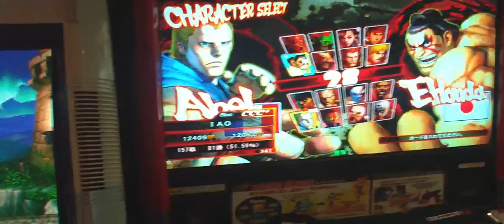Street Fighter 4 (Sugamo, Tokyo)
Enjoy playing street fighter 4!!